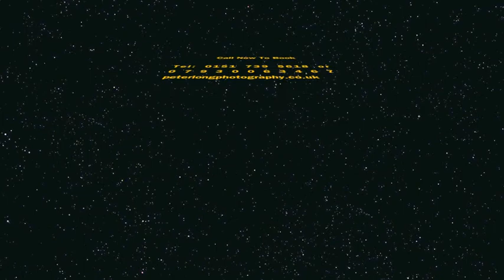Peter Long 2014 wedding photography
High class photographer based in Skelmersdale, covering Liverpool and the UK, I pride myself on creating tasteful, high end images that are not only timeless in appeal, but created through a fun and non obtrusive manner.

I photograph, wedding, portrait, events and product photography across the UK from Scotland and Cornwall to Cyprus, no where is out of reach.